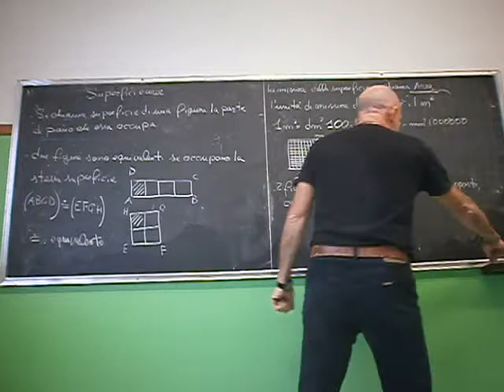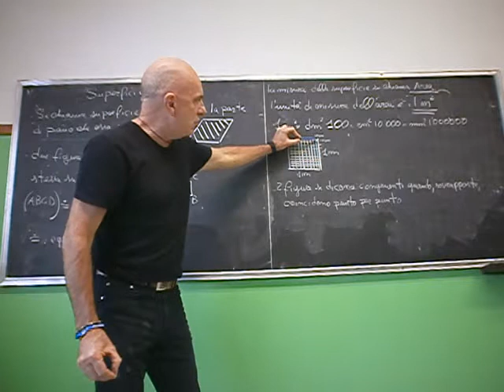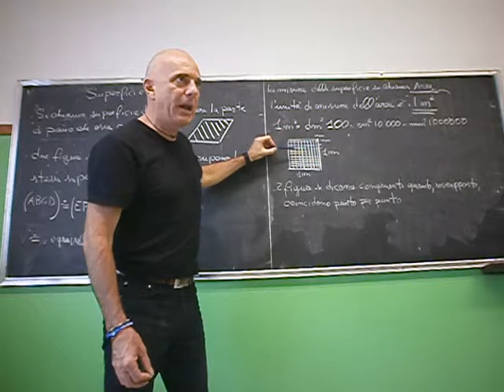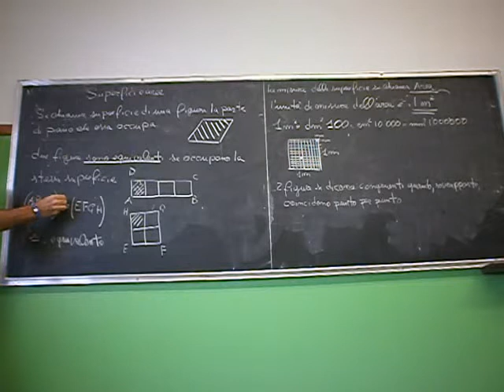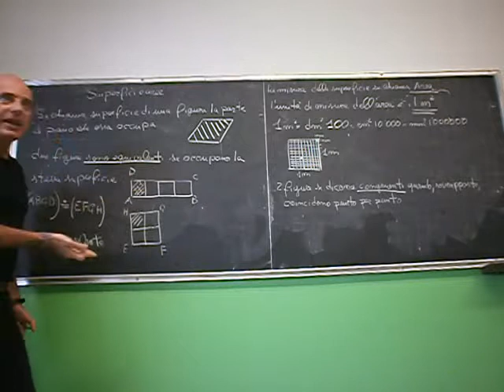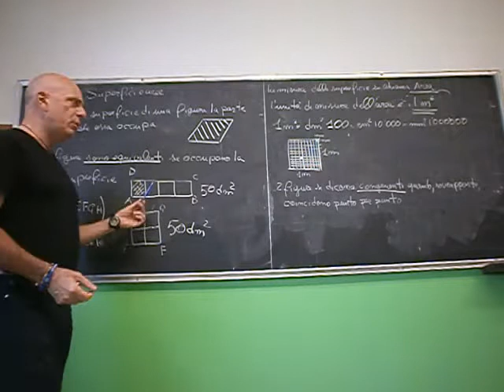Cl 2 aree e superfici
Introduzione e unità di misura